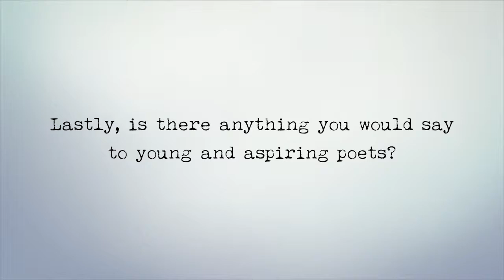Olivia Gatwood Interview - Part 4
Part 4 of our interview with Olivia Gatwood about Poetry and her new book New American Best Friend.